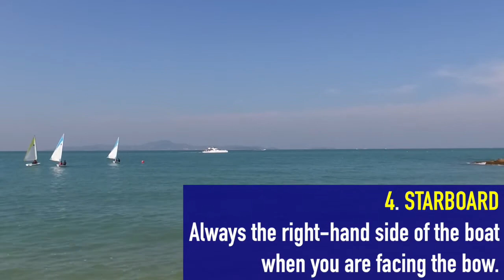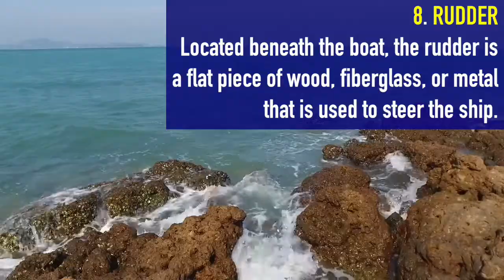IMPORTANT Sailing and Nautical Terms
I'm a Romanian-born Bangkok-based travel vlogger, writer, and education entrepreneur with an interest in reading literacy, language learning, and world travel.